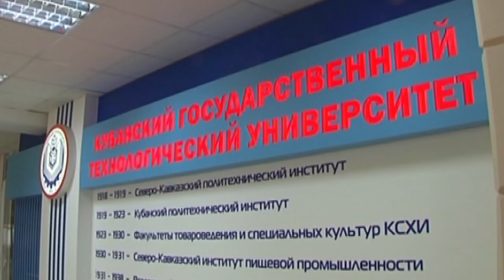Кубанский политех празднует вековой юбилей. Новости Эфкате Сочи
Старейший вуз Кубани и Северного Кавказа празднует столетний юбилей. Поздравления сегодня принимает Кубанский государственный технологический университет.

Торжественное мероприятие прошло в Музыкальном театре Краснодара. Там собрались выпускники Политеха, нынешние студенты, преподаватели вуза и почетные гости. Губернатор Вениамин Кондратьев отметил заслуги университета в науке и наградил его сотрудников медалями за выдающийся вклад в развитие Кубани.